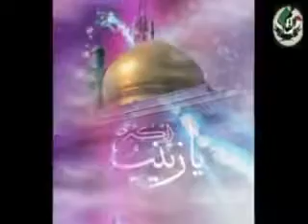MUN AAB MIYA RUM FARSI NOHA..YAWAR ABBAS OFFICIAL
THIS IS YAWAR ABBAS' A RE KNOWN NOHA, MANQABAT AND NAAT  KHUWAN OFFICIAL PAGE YOU MAY CATCH ME ON FACE BOOK PAGE RAB E WAFA YAWAR ABBAS OFFICIAL  PAGE